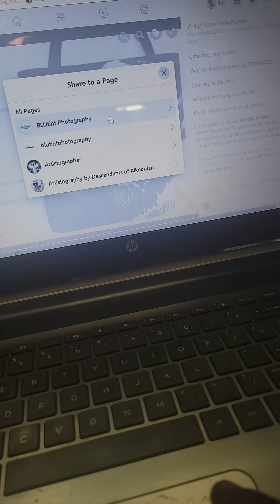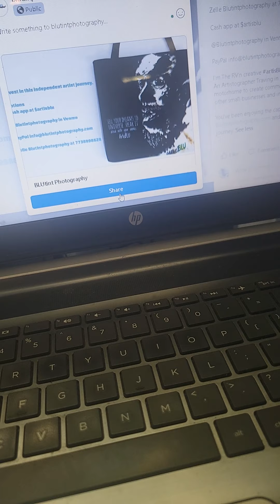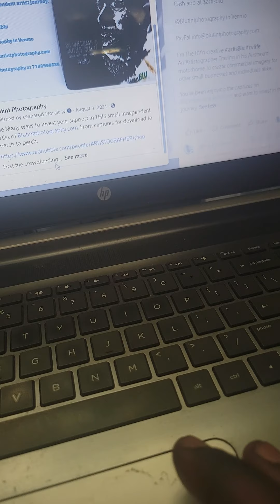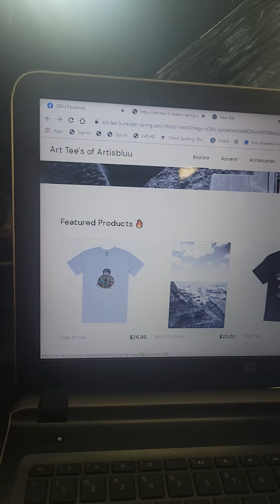How much content and websites do I have to make to get a fair shake?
Is your content flagged and restricted?
I believe so!!!

If you wanna get something more than just great video content for your investment. I also draw and sell the T shirts online check this out.

Created by Artisbluu
buy an Art T Created by Artisbluu... & invest in my journey

R U living in this plane of existence or just existing through it?
My journey vlog is my life perspective and experiences as a travel. No frills video with little to no staging/ editing so you get the real perspective.

Where I go and what I do in my real time.  Is my video journal that you're welcome to be an onlooker of in this artist life travels. Join me on Blutintphotography.com or Artisblu.com to take in the creations I make while out and about.

...Utilize artistic creativity to restore your tortured minds.